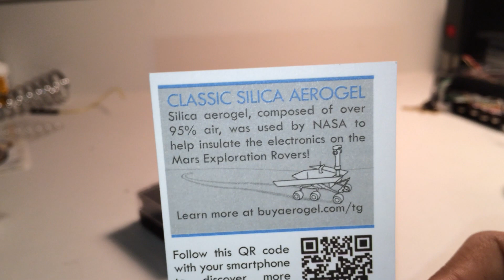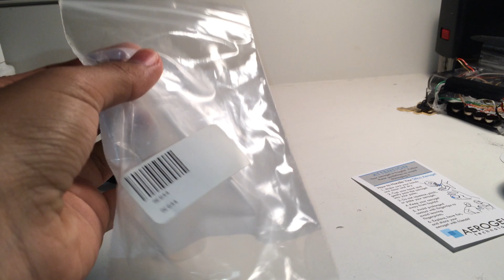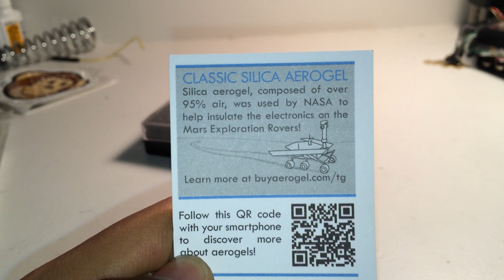Silica Aerogel Review